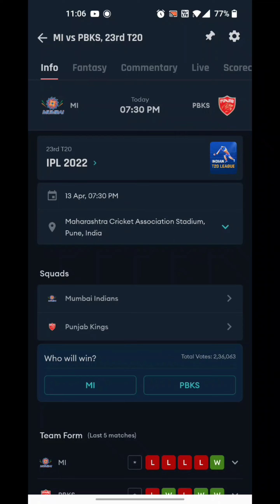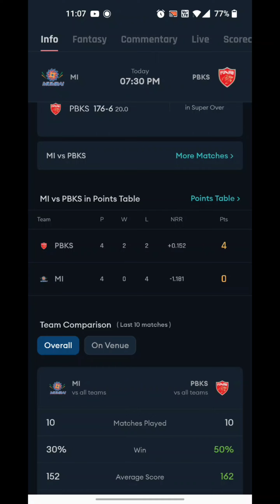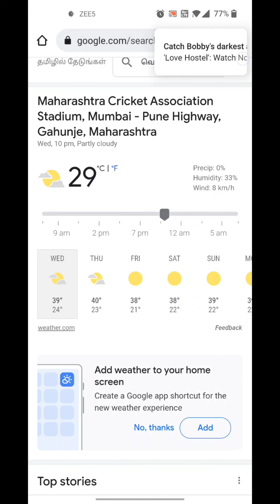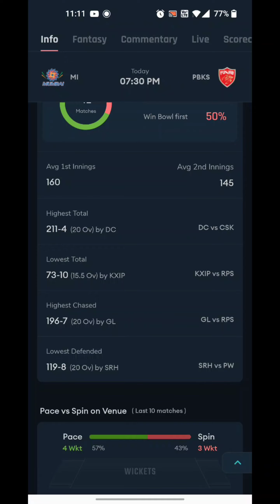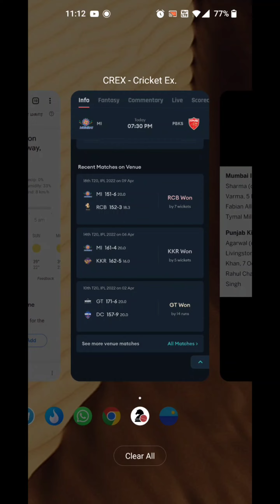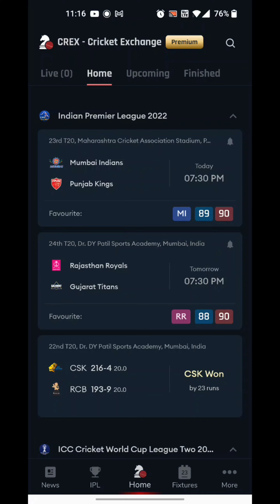MI vs PBKS | cricket astrology Prediction tamil and English | வெல்ல போவது யார்?| ipl prediction2022